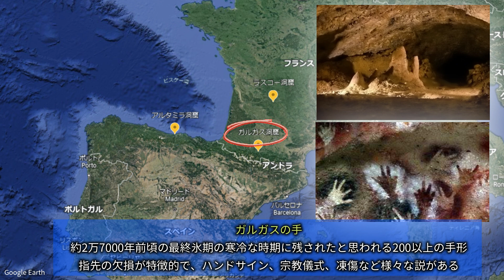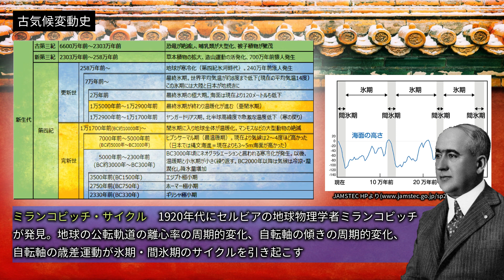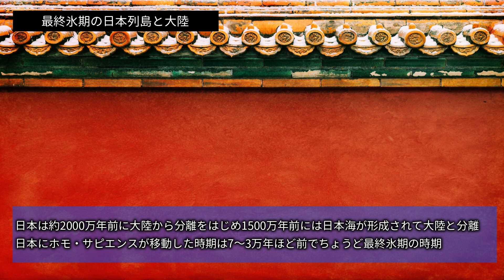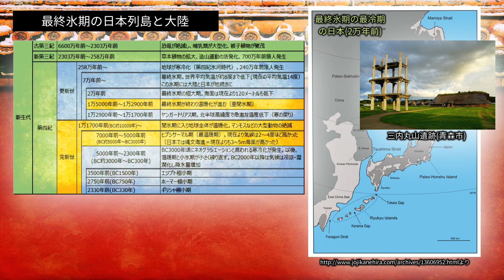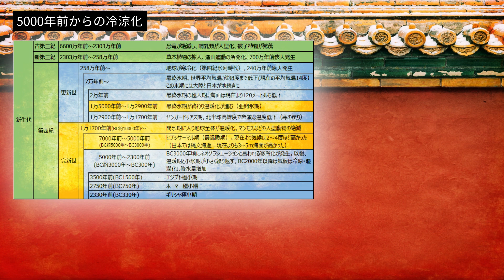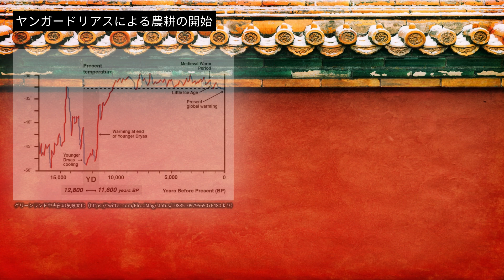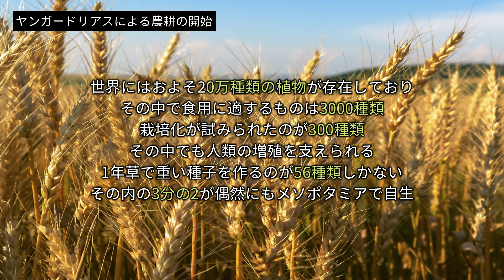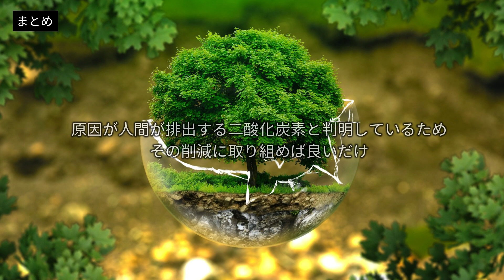中国古代通史#06 古気候の変動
中国古代を神話時代から秦王朝成立までディープに楽しく語っていきたいと思います。打倒NHKドキュメンタリー。歴史は最高のエンターテイメント！！

【目次】

00:00 オープニング
01:44 温暖化により地球は滅びる？
03:05 古気候変動史
05:11 最終氷期の日本列島と大陸
07:54 5000年前からの冷涼化
09:37 ヤンガードリアスによる農耕の開始
14:13 まとめー温暖化再考

※古代の歴史書に書かれていることが正しいかは議論がありますので広い気持ちで歴史を楽しみましょう

※誹謗・中傷の類はYoutubeにより自動的にブロックされますが、漏れたものは私の独断により削除する場合があります

★★★孫子シリーズが書籍になりました★★★

『最強の戦略書　孫子の兵法』
　※Kindle版だけでなく書籍版もあります

■私の動画作成環境
【動画編集ソフト】Filmora11 /隠れた神編集ソフト
【マイク】AKG D7 ダイナミックマイク/高コスパの神マイク
【ポップガード】マイクスポンジ/高音質音声録音には必須
【マイクスタンド】Smatree卓上マイクスタンド/見た目が超クール
【オーディオミキサー】Behringer 302USB/安くて最高
【マイクプリアンプ】dbx286s/高音質目指して
【編集用左手デバイス】TourBox NEO/動画編集本気なら必須

■中国の歴史とビジネスがよくわかるブログ